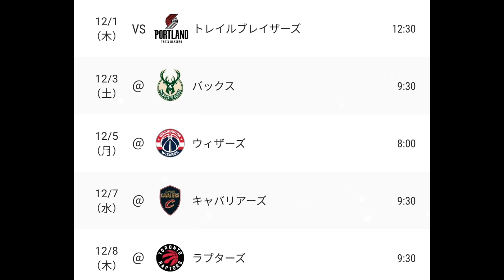もう順位予想するの辞めようかな…【NBA10試合消化後通信簿Last】nba